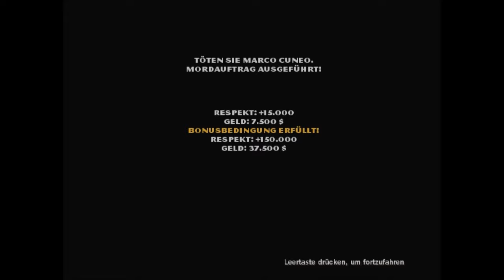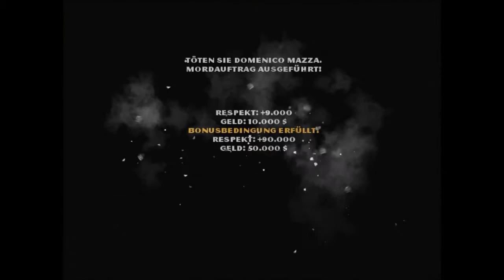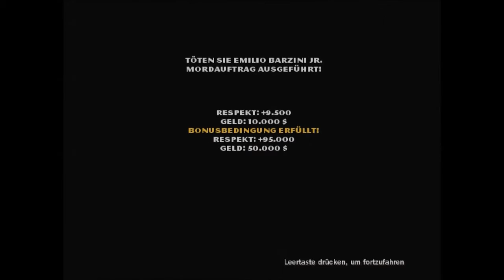Let's Play Der Pate | Folge #069 - Aldo Trapani tot?! & Ende